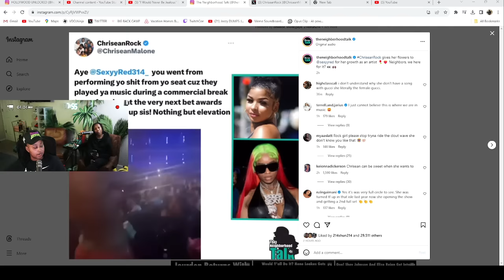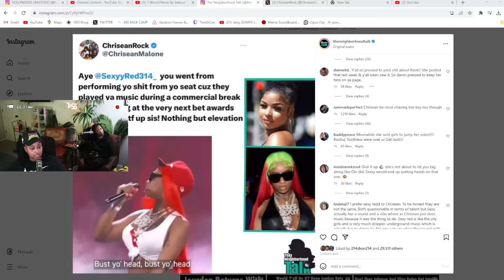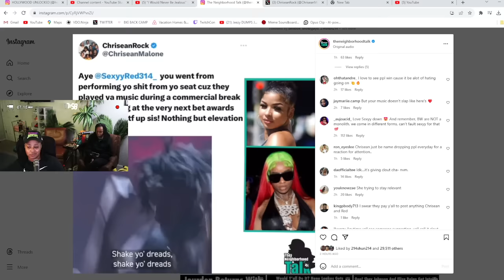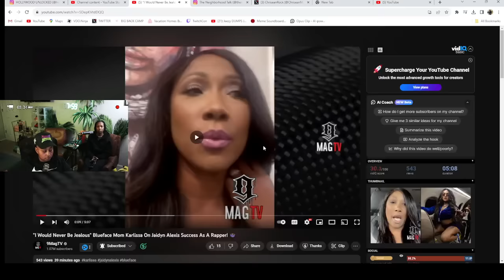Chrisean gives Sexxy Red her 💐 People saying she "CLOUT CHASING" 🙄 Ion like dat 😒